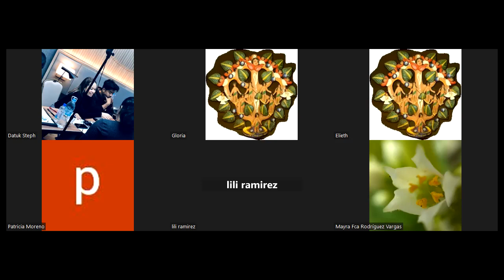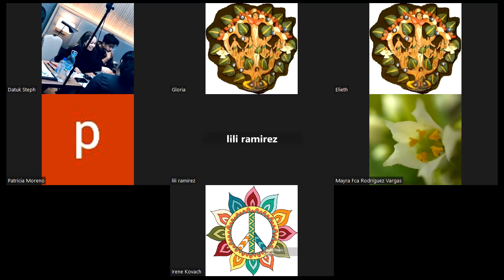Constelación por zoom "Me siento desconectada de mi hija" Gloria I DDávila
Tema
Me siento desconectada de mi hija